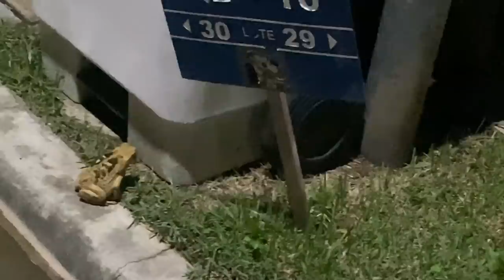ELA PRECISA PARAR DE FUMAR